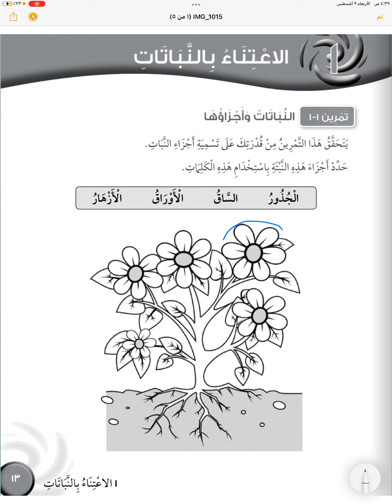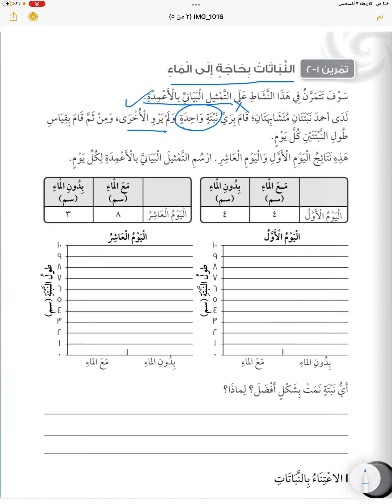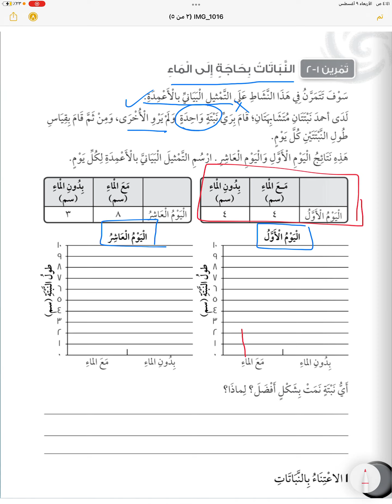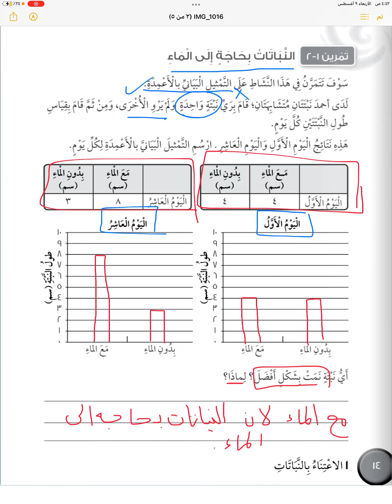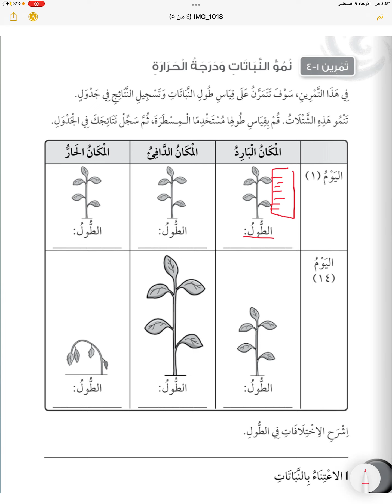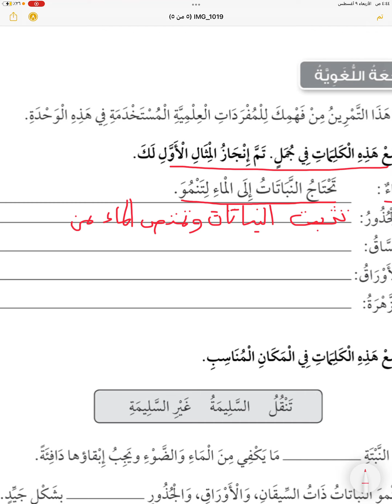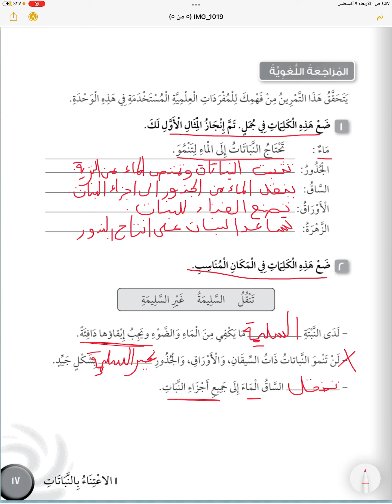الوحدة الاولى " الإعتناء بالنباتات " الفصل الاول - الصف الثالث - كتاب النشاط